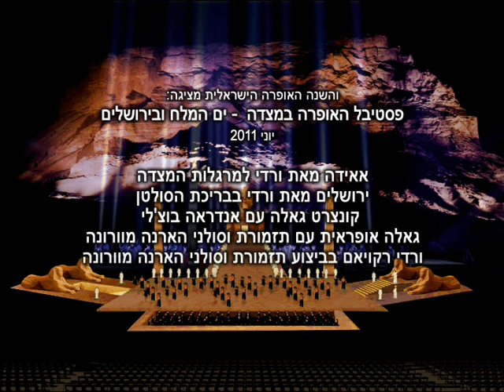Israeli Opera's Opera festival 2010